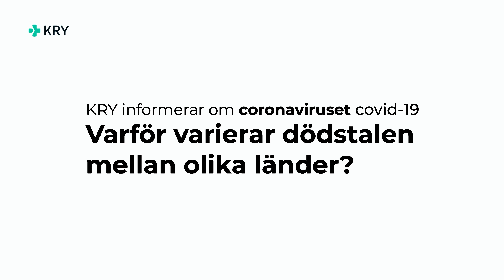Varför varierar dödstalen mellan olika länder? | KRY